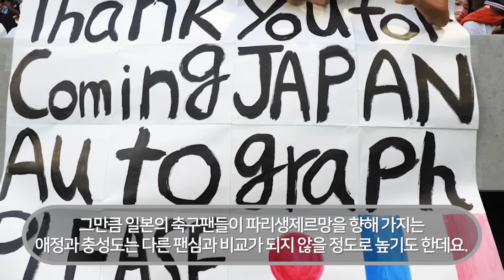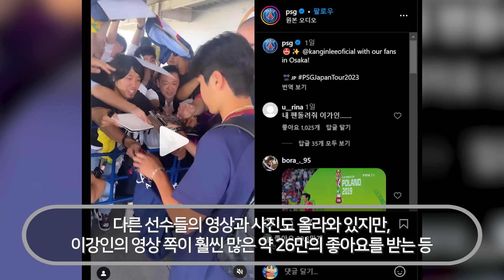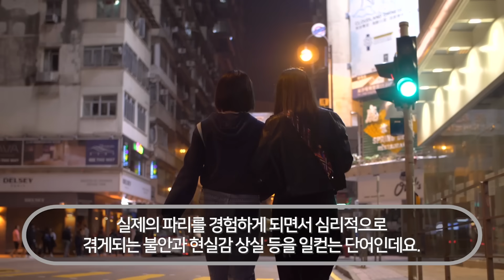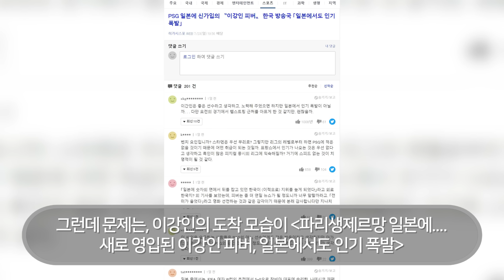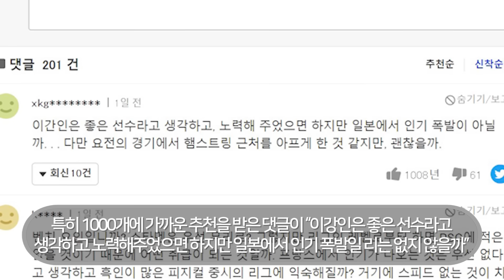현재 일본에서 이강인이 보인 행동이 영상으로 퍼지자 일본인들 난리난 상황